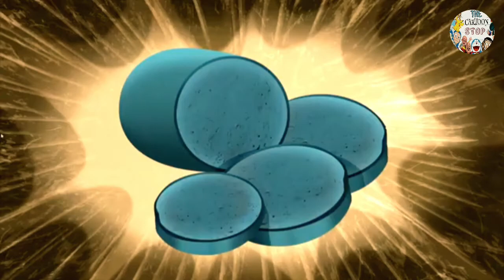OGGY AND SWORD PART 2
Oggy, oggy and cockroaches, sword, entertainment